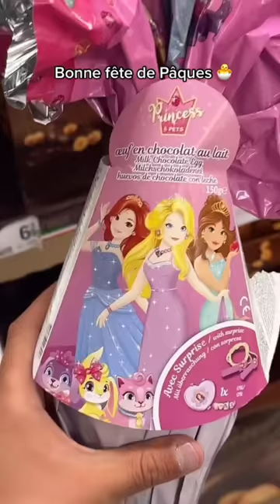Meilleur Compilation De Zizou et Ania 😍 TikTok Zizou et Ania Part 82